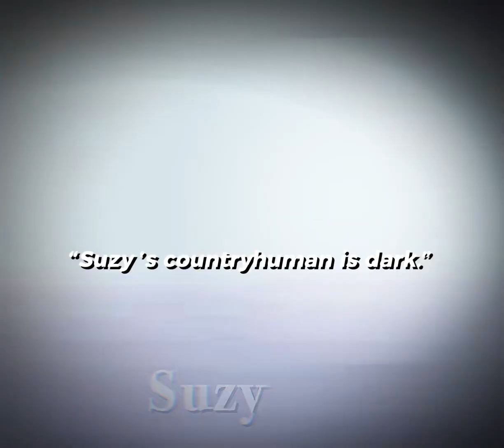Suzy’s countryhuman is…